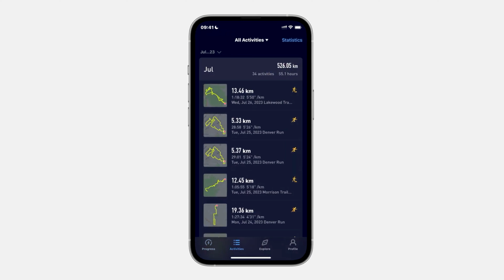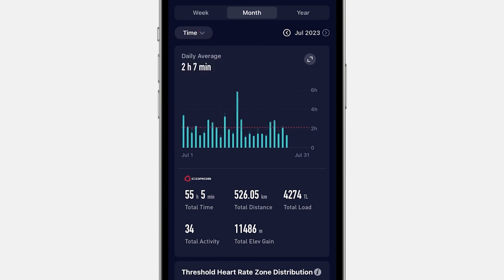Coros Pace 3 Kipchoge Edition Review ✅ Todo lo que tienes que SABER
➡️Review Coros Pace 3 Kipchoge Edition  @COROSGlobal
➡️ Pulsómetro coros review Coros Pace 3

✅COROS Pulsómetro

⌚Capítulos⌚
00:00 Intro Review coros pace 3
01:24 Diseño Coros pace 3
02:03 Unboxing coros pace 3
02:31 Correa Coros pace 3
03:31 ¿Poequé ELEGIR COROS?
03:59 Autonomía Coros Pace 3
04:29 Pantalla Coros Pace 3
05:15 Mi experiencia con el Coros Pace 3
05:53 Coros App review
07:30 Gps doble banda
08:35 Para quién es el Coros pace 3
09:01 Banda frecuencia cardiaca Coros
09:32 Características banda frecuencia cardiaca coros

✅ Cámara de apoyo
✅ Luces
✅ Micrófonos
✅ Teclados
✅ Silla Gaming
✅Auriculares
⌚ Los mejores smartwatch Polar
⌚ Los mejores smartwatch Garmin
⌚ Los mejores smartwatch Suunto